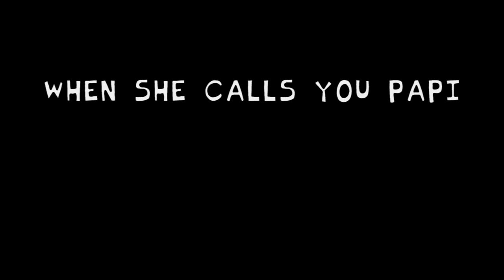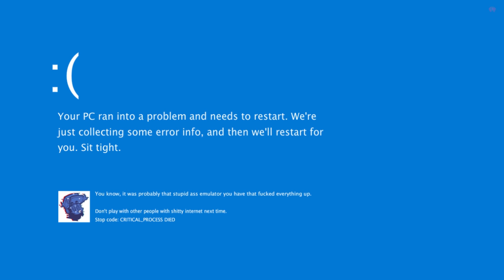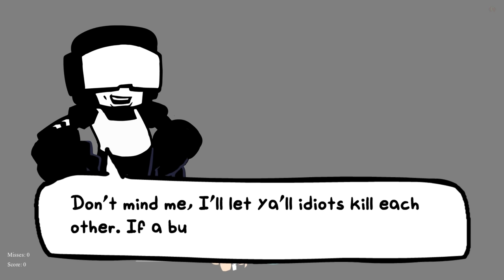Friday Night Funkin' Baddies FULL WEEK + Cutscenes (FNF Mod/Vs Cassette Girl/Stalker/NekoFreak/Jazz)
Friday Night Funkin' VS Baddies Full Week + Cutscenes for the PC in 2160p Ultra HD. (This time we battle Cassette Girl/Stalker/NekoFreak/Jasmine)

Cassette girl, Nekofreak, and stalker are back to take on Boyfriend. There are also new characters such as Casanova and Jazz who appeared in the mod. We get to play as Casavova who raps battle against Stalker, Nekofreak, and his Girlfriend Jazz. I'll be playing FNF Baddies on very hard mode for all songs. Will GF & BF beat these characters again? or will Boyfriend & Girlfriend lose? @thijsie69 ty for letting me know about the epic mod. Its really one of the coolest out there.

Game Note: A babe sees a blue-haired boy rap battling against a kid on the news. She is then immediately attracted to him. She does everything in her power to hunt and track him down. It's just a regular crazy fan; nothing bad will happen...right?

(I upscale the animation so it looks like it was made in 1080p/4k and disable miss sound effects)

All Songs from Friday Night Funkin' VS Baddies FULL WEEK Mod Timestamp:
00:00 Animation Preview + Game Over
00:42 Message, really cool mod
00:57 Intro
01:03 Title Screen
01:22 Menu
01:33 All Weeks
01:46 Animation 1
04:32 Dialogue 1
05:26 Encounter Song (VS Stalker Girl/Stephanie)
07:19 Dialogue 2
08:29 Insane Song (VS Stalker Girl)
10:27 Animation 2
11:16 Dialogue 3
12:07 Uhoh Song (Stalker Girl vs Casanova)
13:28 Not my turn?
14:00 Go Pico Go?
14:16 Dialogue 4
14:52 Drift Song (Stalker Girl vs Casanova)
15:54 Helicopter Joins In
16:06 Mommy Mearest & Daddy Dearest Joins In
16:18 Get On Top of the Car
16:41 Jasmine Flies by
17:02 Final Hit
17:11 Animation 3
17:50 Animation 4
18:31 Kagayaku Ketto Song (VS Cassette Girl)
19:36 That slaps!
20:43 Animation 5
21:08 Donnie Soft Song (VS Cassette Girl)
21:55 Oh Snap
22:31 Animation 6
22:56 Malfunction Song (VS Cassette Girl)
23:04 Error Error
24:13 Cassette Goon Kicks Cassette Girl
25:00 Animation 7
25:20 Animation 8
26:15 Dialogue 5
27:01 FP Song (Vs Jazz/Jasmine)
29:35 Animation 9
29:51 Dialogue 6
30:27 Papi Song (Vs Jazz)
32:05 Dialogue 7
32:45 SS Song (Vs Jazz)
35:31 Dialogue 8
36:55 Collapse Song (Vs Nekofreak)
37:42 Nene/Darnell/Pico Shows Up
38:07 Neko Laughs
38:17 Casanova, Jazz & BF EX Girlfriends Shows Up
38:54 BF Memories of Stephanie, Cassette & GF
39:23 Freeplay | All Songs
39:37 Access Secret Song 1
39:40 Collapse Alt Song (Nekofreak vs Casanova)
40:51 Casanova says bye to Nene
41:37 Casa Memories Nene, Stephanie & Jazz
42:04 Access Secret Song 2
42:08 Nice Song (Nyan Raps)
42:45 All Game Over Animations
45:33 Credits
45:55 All Menu Art/Easter Eggs
46:41 Outro - CommunityGame